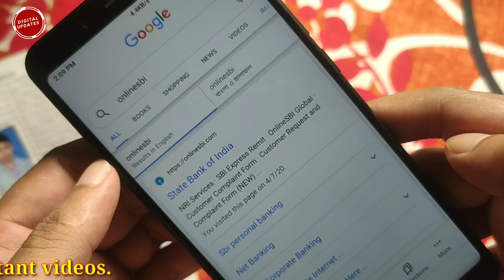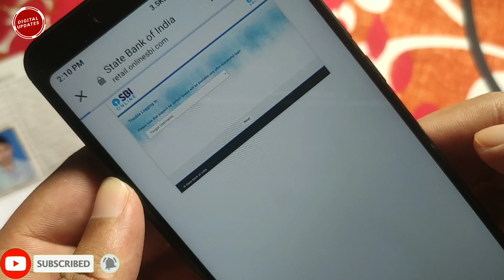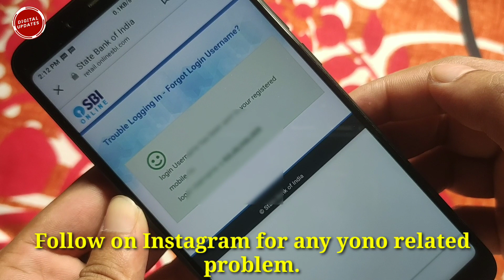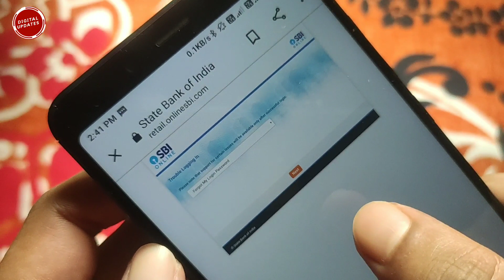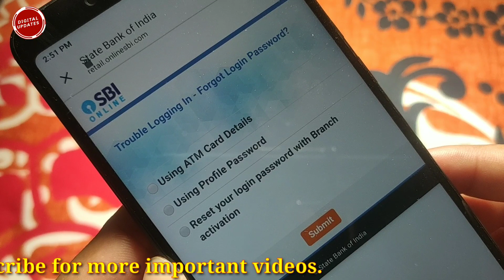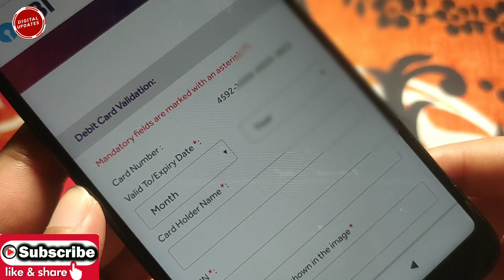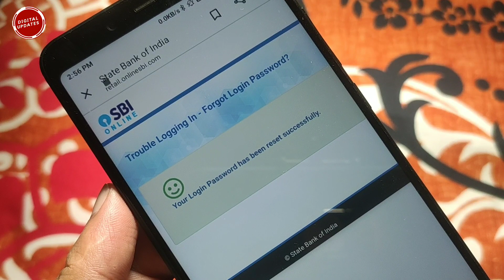Sbi Yono Forgot Username | Forgot Yono login Password|Reset Yono Login password.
Hi friends in this video I have described how to recover you know is a name and how to to reset your login password.Sbi you know is the best banking app available in play store. if you have not downloaded SBI you know yet then it is my request to you please download SBI yono app and register it because you know app is a best app available in playstore.in SBI yono platform you will be able to do all banking related transactions except cash deposit very easily. bill payment cash withdrawal fund transfer NEFT RTGS mobile number change gas bill electricity bill quick transfer bheem up everything is available in in yono app.so if you are an account holder of state Bank of India then you must install is where you no app and register it. in this channel I have uploaded two or three videos related to how to register SBI yono app you can watch them and register yourself in yono. thank you very much for watching my videos and for your support I am providing some important video links below please watch them.

Regards
Digital Updates